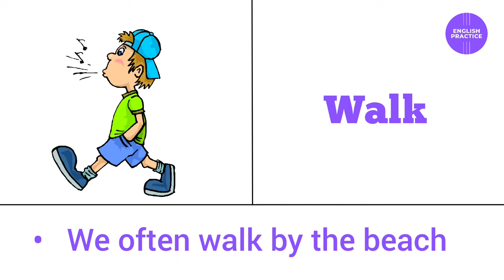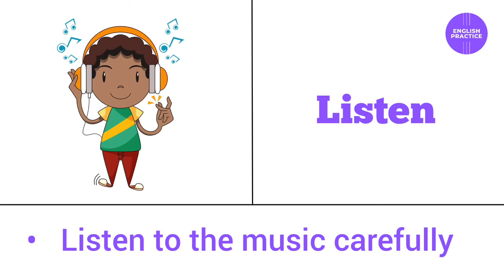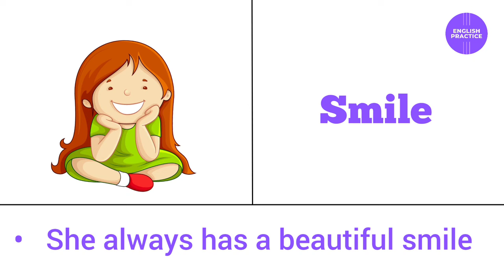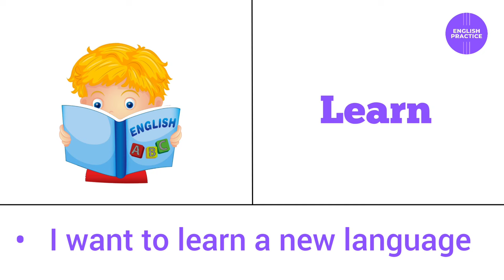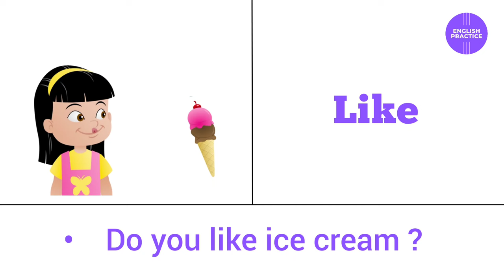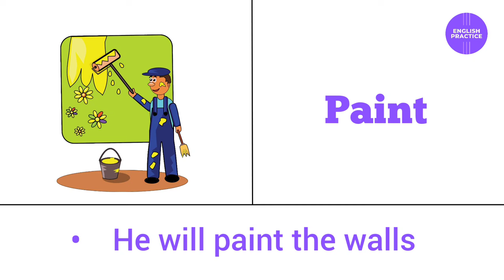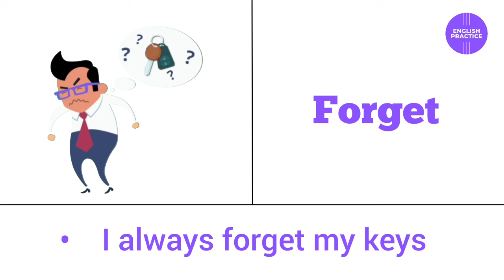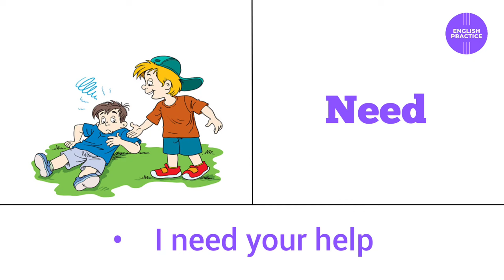50+ Basic Verbs Vocabulary in English with Examples | Vocabulary for daily use | Listen and practice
50+ Basic Verbs Vocabulary in English with Examples | Vocabulary for daily use | Listen and practice

Watch the video practice, repeat and improve your English. The most necessary basic words for every day.

English vocabulary
Listen and practice
Vocabulary for daily use
English practice
Basic verbs vocabulary